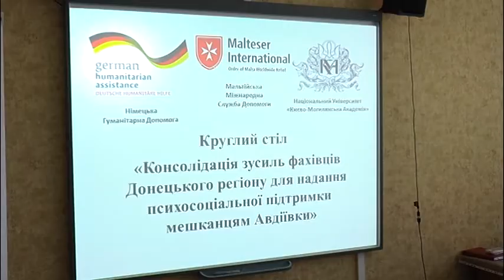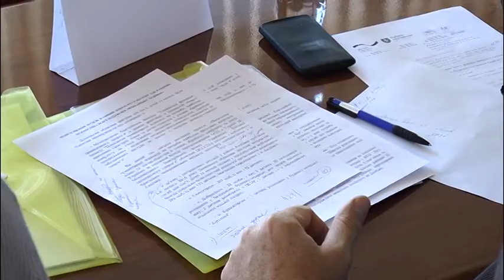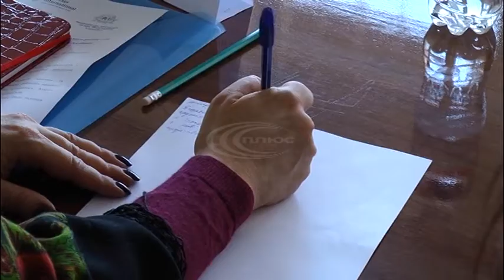Консолідувати зусилля аби злагоджено допомагати мешканцям Авдіївки